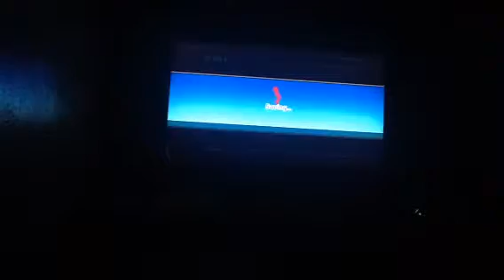Doritos crash course (USA levels)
I randomly make my return with Doritos crash course were I complete the USA levels